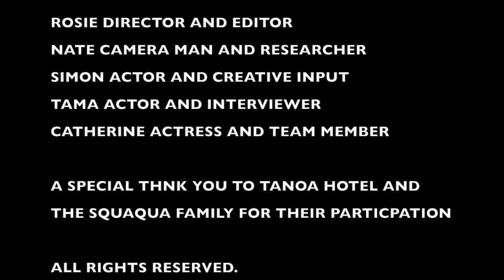STOP DROP ENROL- Education the door to a better future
Between 16th and 20th July, 2018, twenty five young men and women from eleven Pacific island countries were part of the Council for World Mission’s Pacific Regional Youth Initiative, in Nadi, Fiji, for a weeklong workshop building their capacity to use social media as part of mission in the 21st century. The workshop resulted in the production of social media elements to highlight issues affecting young Pacific islanders.
Over the week, activists and advocates for climate and gender justice shared their experiences and advice on digital storytelling and social media as a tool of social change.
Participants were introduced to the biblical contexts of social media and online communities through special Bible Studies prepared and led by Rev. Dr. Cliff Bird, Mission Secretary for CWM – Pacific.
The workshop was being facilitated by Rev. James Bhagwan, past Secretary for Communication and Overseas Mission for the Methodist Church in Fiji.